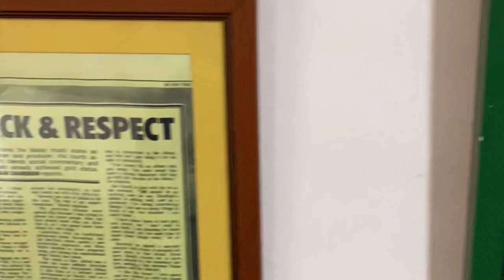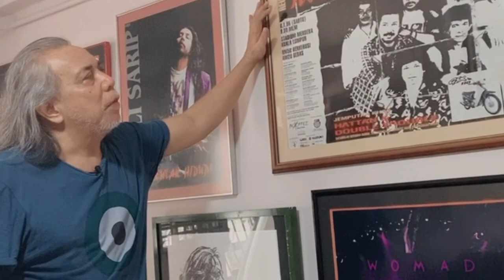Uni Project | Jamming with Datuk Ramli Sarip (Papa Rock)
We embarked on our university project to explore the use of Malay Language in different aspects of life; we had to opt for music and entertainment! Who else non other than Datuk Ramli Sarip, a legendary rock icon. Fun fact, Datuk Ramli was one of the four Malay Language ambassadors in 2015. I had goosebumps listening to Datuk Ramli's melancholic and husky voice in real life. Such a priceless and memorable experience to keep Malay language alive through music and we hope we did our lecturer proud!